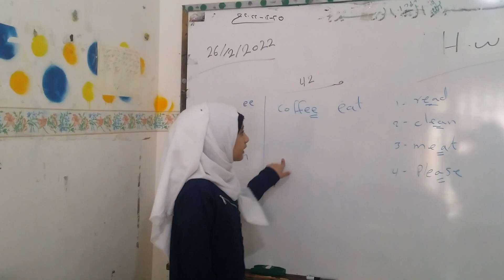الصف السابع الاستراتيجية المعلم الصغيرالدرس اضافه الحروف (ee ) (ea ) للكلمه